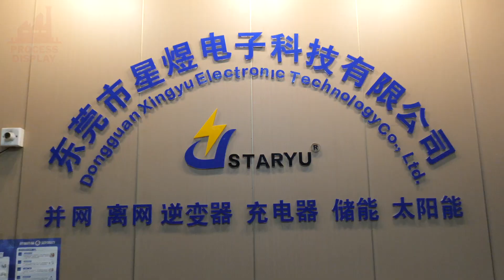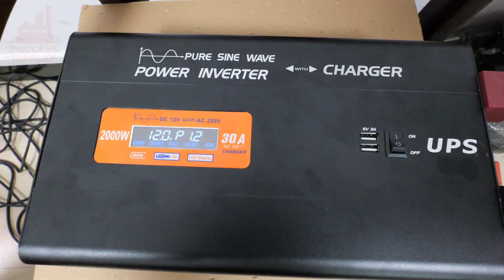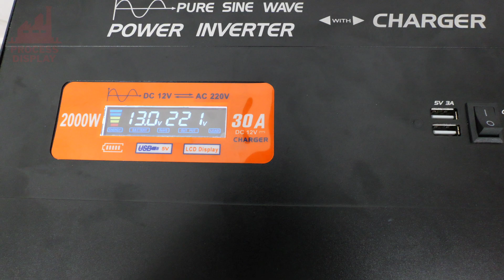Inside a High-Frequency Inverter Factory: How These Power Giants Are Made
✅Factory🏭Introduction:Dongguan Xingyu Electronic Technology Co., Ltd., a leading manufacturer with 10 years of experience in high-frequency inverter production, offers custom production of power inverters, battery chargers, various photovoltaic system electronics, solar controllers and energy storage solutions, step-down converters, vehicle-mounted inverters, solar hybrid inverters, and outdoor power supplies.
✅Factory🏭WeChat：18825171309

💫 Subtitles in 30 languages!

Choose your preferred language:
📱 Mobile: Tap "⋮" in the top right corner → Select "Subtitles (CC)" → Select a language
💻 PC: Tap "⚙️ Settings" in the bottom right corner → "Subtitles" → Select a language
📺 TV: Press "Options" or "Settings" on your remote → "Subtitles (CC)" → "Auto Translate" → Select a language

*We shoot high-quality videos of the manufacturing industry: factories, handicrafts, production processes, electronic manufacturing, CNC machining, textile manufacturing, agricultural technology, food processing... a variety of fields and scopes